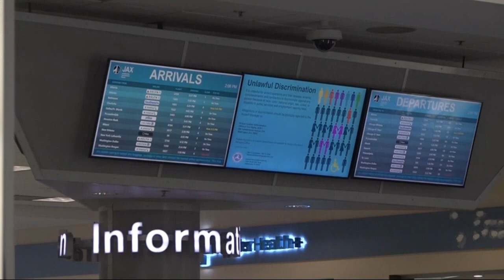Security lines at Jacksonville International Airport packed Wednesday morning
Some travelers may be going out of town for Veterans Day weekend, however, there are some there trying to escape Nicole.